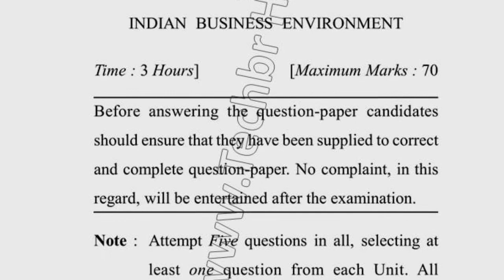BBA 5th Sem Indian Business Enviornment Question Paper 2019